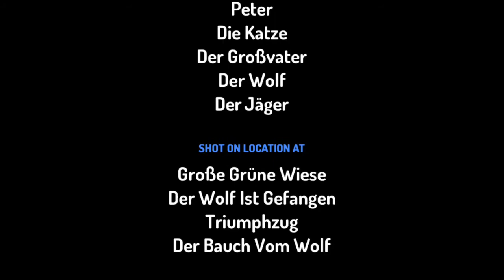Peter und der Wolf Zeichenfilm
Erstellt mit Toontastic auf dem iPad